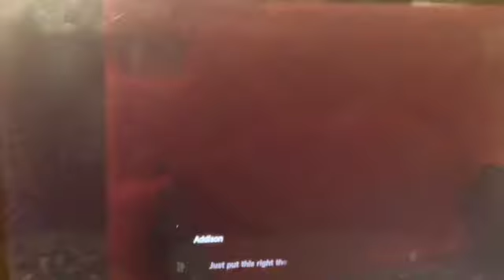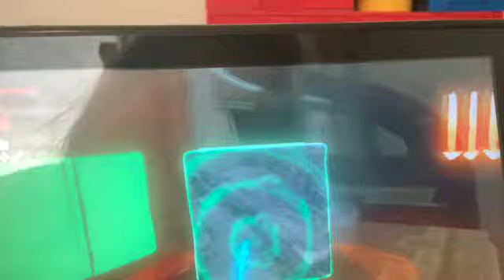The legend of Zelda tear of the kingdom episode 22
don't get hunt!